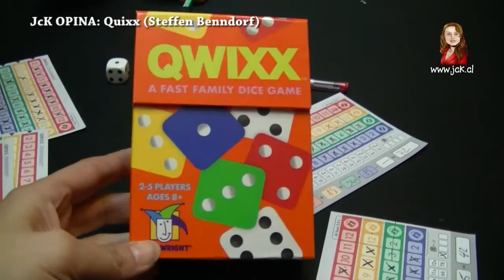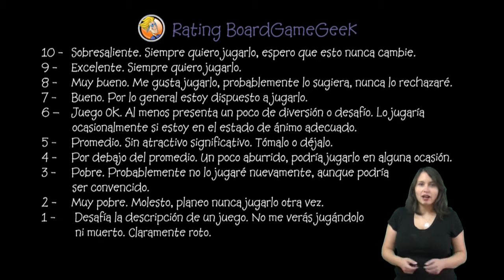Qwixx [JcK Opina ep.13]